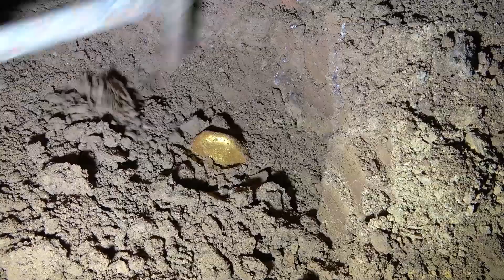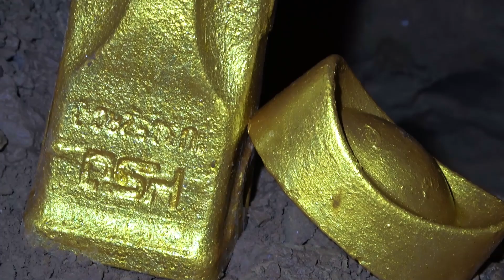In the process of treasure hunting, I dug out the golden bull and the golden spear head, Yuanbao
treasurehunting findinggold Treasure hunt time

Welcome to my treasure hunt channel

I am a boy who likes adventure

I like to explore mysterious caves

Search for treasure with metal detector